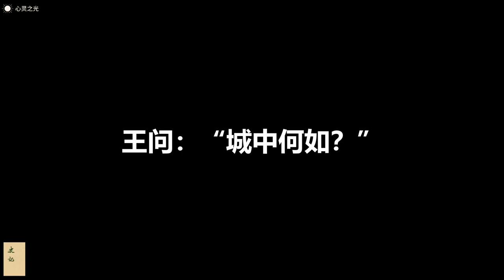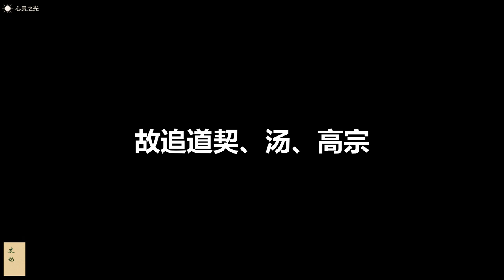《史记》 38、宋微子世家 | 司马迁 | 有声书 | 听书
《史记》 司马迁 | 历史 | 听书

　　《史记》最初没有固定书名，或称“太史公书”，或称“太史公记”，也省称“太史公”。“史记”本来是古代史书的通称，从三国开始，“史记”由通称逐渐成为“太史公书”的专名。作者司马迁，字子长，左冯翊夏阳人。生于汉景帝中元五年，约卒于汉武帝征和三年。司马迁的父亲司马谈在汉中央政府做太史令，负责管理皇家图书和收集史料，研究天文历法。司马谈打算编写一部通史，愿望没有实现就死去了。临死的时侯，嘱咐司马迁完成他未竟的事业。

　　司马迁幼年时就很刻苦，十岁开始学习当时的古文，后来跟着董仲舒、孔安国学过《公羊春秋》、《古文尚书》。汉武帝元朔三年，司马迁二十岁，满怀求知的欲望，游遍了祖国的名山大川，到处考察古迹，采集传说。通过对历史遗迹和西汉建国前后的史实的实地调查，司马迁开阔了胸襟，增长了知识，为后来编写《史记》作了很好的准备。

　　司马谈死后，司马迁承袭父职，做了太史令，有条件看到大量的图书文献和国家档案，这对司马迁编写《史记》是一个不可缺少的条件。

　　汉武帝太初元年，司马迁开始编写《史记》。天汉二年，李陵率兵随李广利出击匈奴，兵败投降。汉武帝向司马迁询问对李陵的看法。司马迁说，李陵投降，是因为众寡不敌，又没有救兵，责任不全在李陵身上。汉武帝认为司马迁有意替李陵回护开脱，贬责汉武帝的爱姬李夫人的哥哥李广利。于是，把司马迁投进监狱，处以腐刑。

　　三年后他被赦出狱，更加发奋写作《史记》。大约在征和二年，基本上完成了编撰工作。司马迁死后许多年，他的外孙杨恽才把这部五十二万多字的不朽名著公诸于世。

　　《史记》是一部贯穿古今的通史，从传说中的黄帝开始，一直写到汉武帝元狩元年，叙述了我国三千年左右的历史。据司马迁说，全书有本纪十二篇，表十篇，书八篇，世家三十篇，列传七十篇，共一百三十篇。

　　班固在《汉书·司马迁传》中提到《史记》缺少十篇。三国魏张晏指出这十篇是《景帝本纪》、《武帝本纪》、《礼书》、《乐书》、《律书》、《汉兴以来将相年表》、《日者列传》、《三王世家》、《龟策列传》、《傅靳列传》。后人大多数不同意张晏的说法，但《史记》残缺是确凿无疑的。今本《史记》也是一百三十篇，有少数篇章显然不是司马迁的手笔，汉元帝、成帝时的博士褚少孙补写过《史记》，今本《史记》中“褚先生曰”就是他的补作。

　　《史记》取材相当广泛。当时社会上流传的《世本》、《国语》、《国策》、《秦记》、《楚汉春秋》、诸子百家等著作和国家的文书档案，以及实地调查获取的材料，都是司马迁写作《史记》的重要材料来源。特别可贵的是，司马迁对搜集的材料做了认真的分析和选择，淘汰了一些无稽之谈。对一些不能弄清楚的问题，或者采用阙疑的态度，或者记载各种不同的说法。由于取材广泛，修史态度严肃认真，所以，《史记》记事翔实，内容丰富。